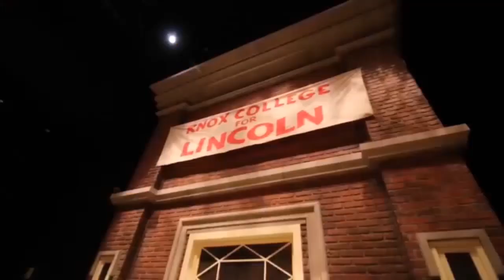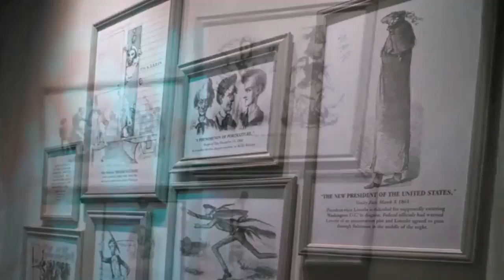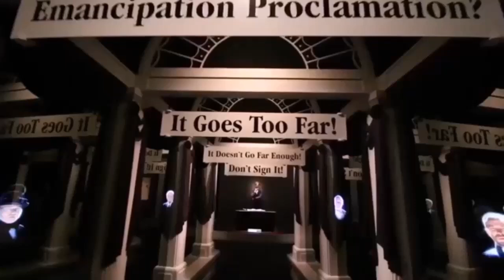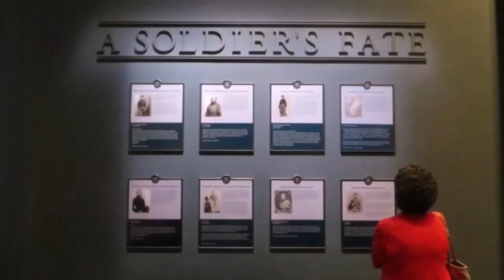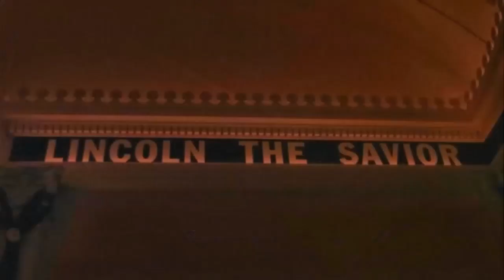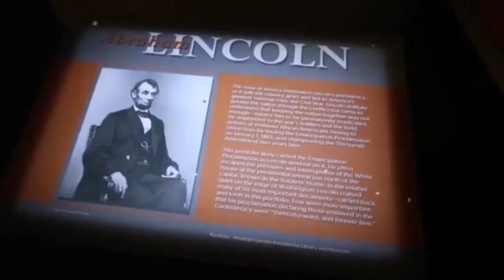Musée d'Abraham Lincoln à Springfield, Illinois - USA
Abraham Lincoln Librairie et Musée Présidentiel - Abraham Lincoln Tombe - Springfield, Illinois

Explorez les merveilles du monde avec nous !
Dans cette série de vidéos, partez à la découverte des sites les plus fascinants de la planète.
Des monuments historiques aux paysages naturels époustouflants, nous vous emmènerons à la rencontre des trésors touristiques les plus emblématiques.

Plongez au cœur de l'histoire et de la culture à travers des visites guidées détaillées.
Admirez l'architecture, la beauté et la grandeur des lieux les plus célèbres.
Laissez-vous transporter dans l'ambiance unique de chaque destination, que ce soit une ville ancestrale, un parc naturel majestueux ou un site archéologique fascinant.

Que vous soyez passionnés d'histoire, d'aventure ou de voyages, ces vidéos vous feront vivre une expérience enrichissante.
Préparez vos valises et suivez-nous dans ces escapades touristiques à travers le monde !
L'objectif est d'éveiller la curiosité des internautes et de les inciter à découvrir des monuments, des paysages, des villes célèbres, des plages et des parcs naturels.

Les plus fascinantes merveilles du monde à travers notre captivante visite virtuelle du majestueux monuments et destinations. Véritable joyau de l'architecture et des chefs-d'œuvre qui vous plongera au cœur de l'histoire. Explorez les moindres recoins de cette icône de l'architecture moderne, classée au prestigieux patrimoine mondial de l'UNESCO.
Partez à la découverte des secrets de ces trésors du passé et laissez-vous transporter par la beauté de ses imposantes arches et de ses élégantes galeries.
Que vous soyez passionné de photographie urbaine ou simplement curieux de découvrir les plus belles capitales européennes, cette escapade culturelle vous offrira une expérience inoubliable.
Préparez-vous à un voyage sensoriel au cœur de ces monuments et destinations du monde moderne .
Rejoignez-nous pour un top des monuments incontournables à visiter au monde contemporain, et des principales destinations phares du tourisme mondial.
Rejoignez-nous pour une escapade culturelle incontournable
Laissez-vous transporter par la beauté époustouflante de ces monuments emblématiques, de la photographie des paysages urbains à la cinématographie de leur architecture éblouissante.